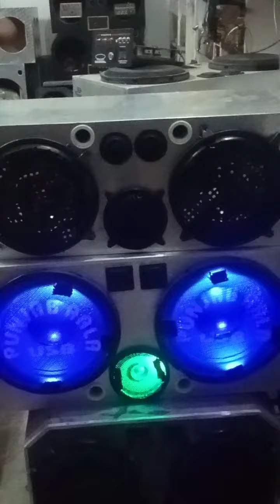15" and 12" music system High bass Qualities tractor music system 🔊🚜🚜🚜🚜